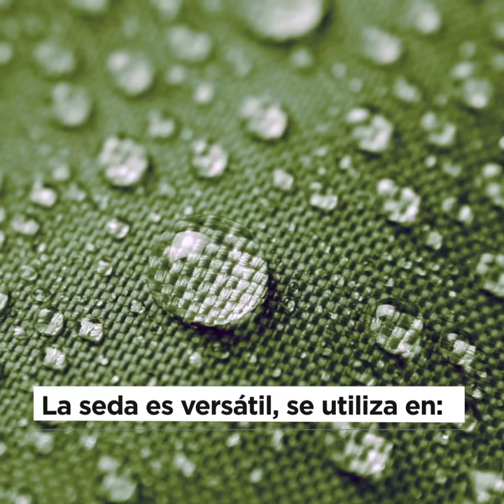Sericultura: Asistencia técnica del INTI en múltiples aplicaciones.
La sericicultura es una alternativa productiva sustentable que no requiere grandes inversiones. Desde nuestro sector de textiles brindamos asistencia técnica a los productores y participamos en el proyecto internacional Seda para promover esta actividad en toda la región.